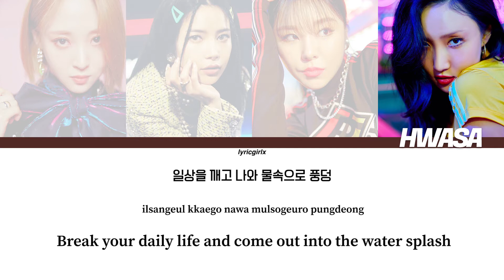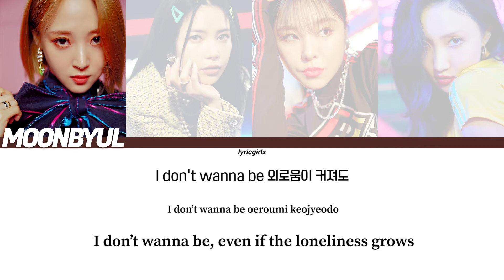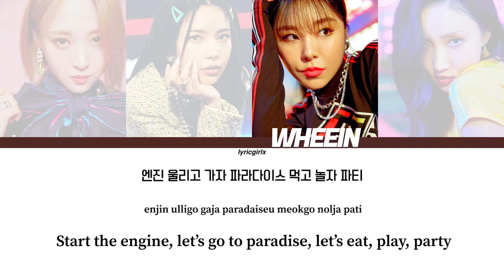MAMAMOO (마마무) - 'Travel' LYRICS 가사 l Han Rom Eng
lyrics & translation by lyricskpop.net